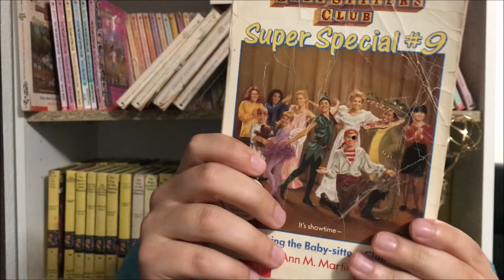Baby-Sitters Club Episode 10: Hello, Camp Moosehead! (Part 2)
Michael reviews the tenth episode of the 2020 Baby-Sitters Club series, which airs on Netflix. This episode continues the stories from the last episode, in a predictable fashion. Kristy becomes a CIT, after helping find a lost Karen. Dawn leads the camp in a revolution. Stacey becomes friends with Laine again. Mary Anne's play is a success, and she kisses Logan. Mallory and Jessi become junior members of the Baby-Sitters Club.